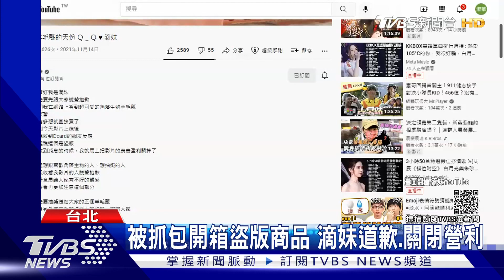谷阿莫3樓高跳水實測 3支陽傘當降落傘 落水撞擊點瘀青｜TVBS新聞